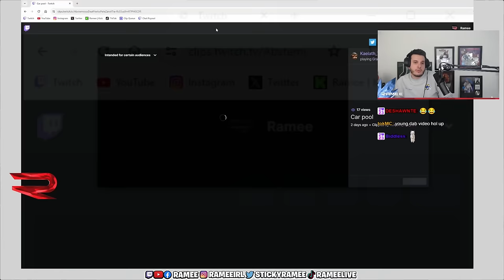CG Gets into a Crazy Police Chase After Hitting the Cash Exchange | Nopixel 4.0 | GTA